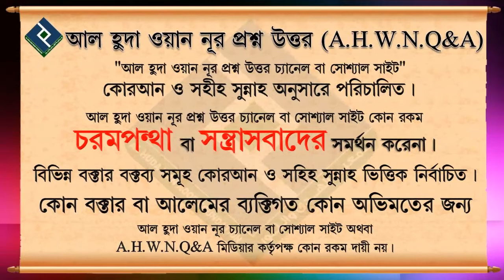Ramzan Ka Chand Dekhne Ki Dua ᴴᴰ┇Shaikh Mohammad Irfan Madani